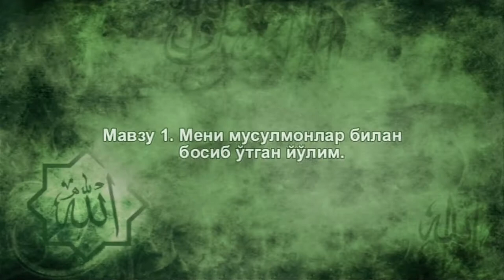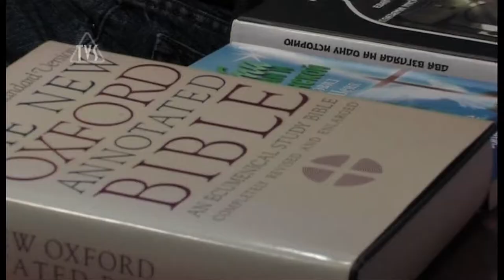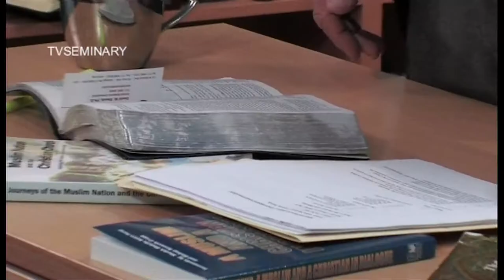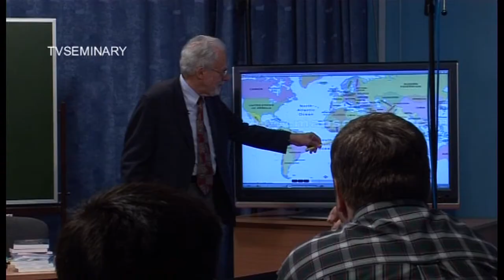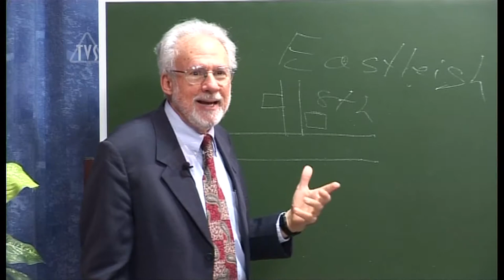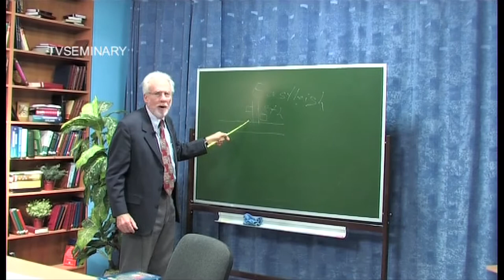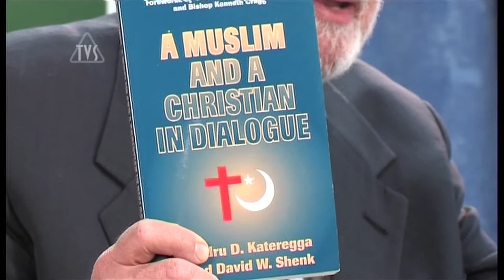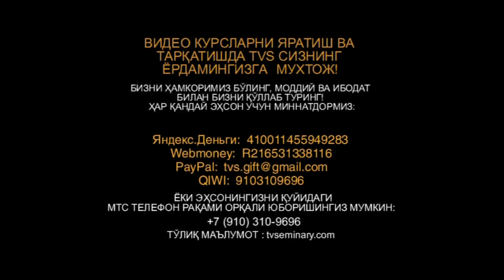A206 Uz 2. Мени мусулмонлар билан босиб ўтган йўлим